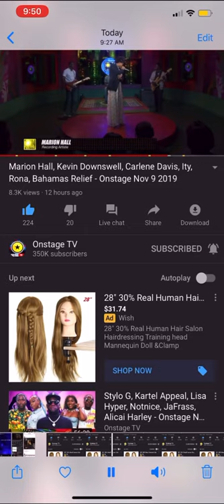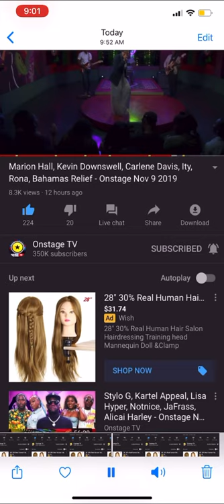Marion Hall Aka lady saw - it’s alright